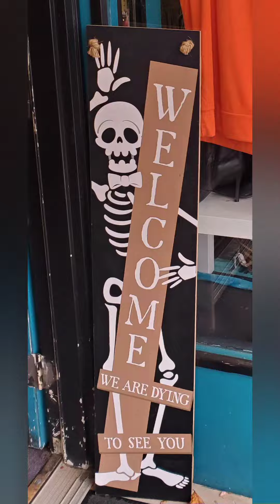Halloween in Transylvania County North Carolina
I didn't plan on being in Transylvania County for Halloween, but here I am.